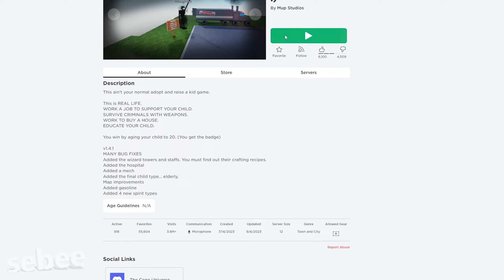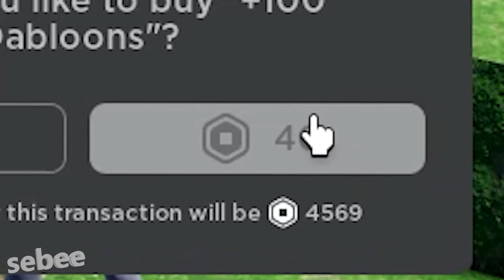ROBLOX RAISE A CHILD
I raise a child on Roblox, raising a kid by fighting other parents. I experience many funny moments and memes with other people.